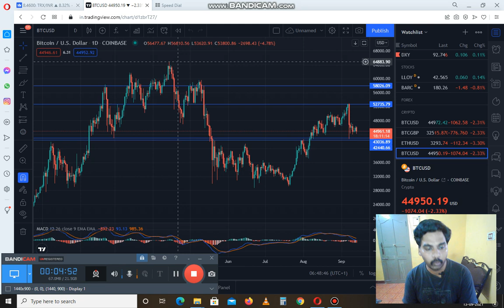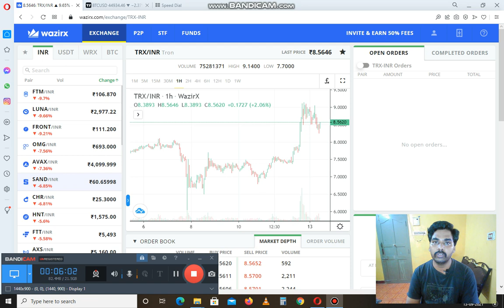Important Bitcoin soon uptrend | MATIC Coin WRX Coin ENJ Coin UFT Coin